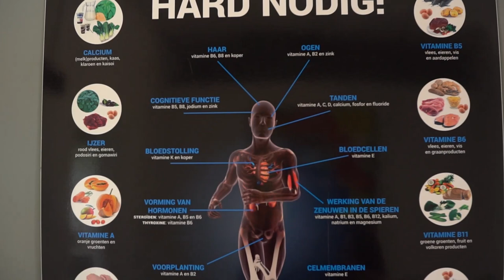COVID 19 JOURNAAL AFLEVERING 70